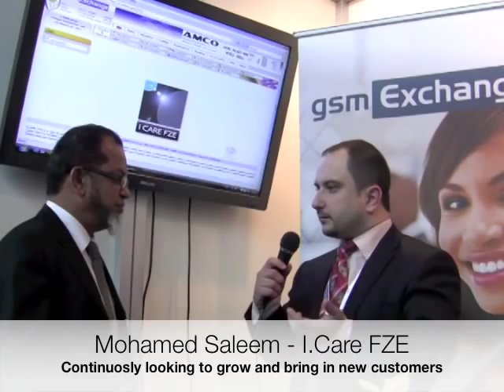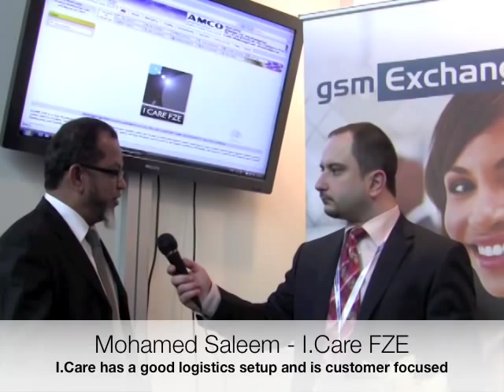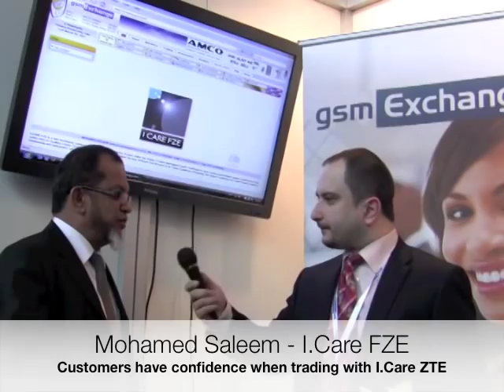iCare ZTE and gsmExchange at CeBIT 2010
gsmExchange's Dilyan Boshev interviews Mohamed Saleem from iCare FZE at CeBIT 2010. Mohamed discusses the successes of 2009 and looks forward to another good year in 2010.
Mohamed also takes time to mention the help they have received from gsmExchange since they started trading in the gsm market 6 years ago